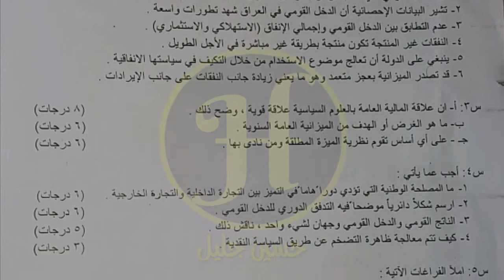اسئلة نصف السنة- الاقتصاد-السادس الادبي 2018